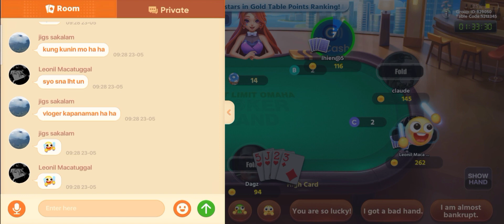tongitsgo 1/2 200 buy in PLO ep.91